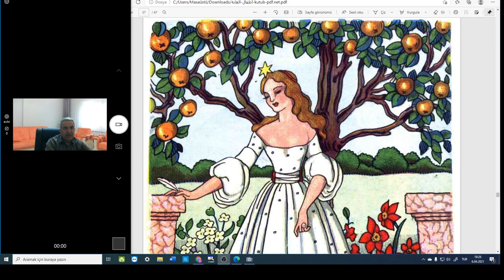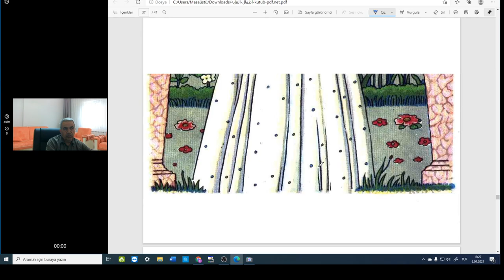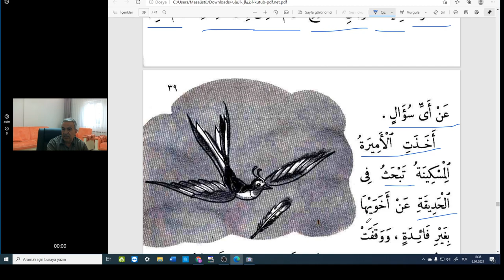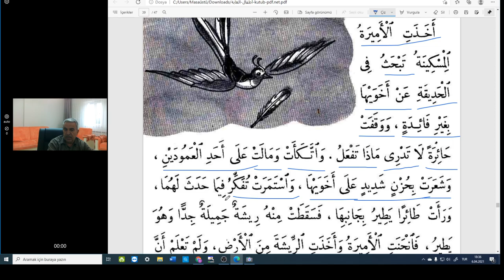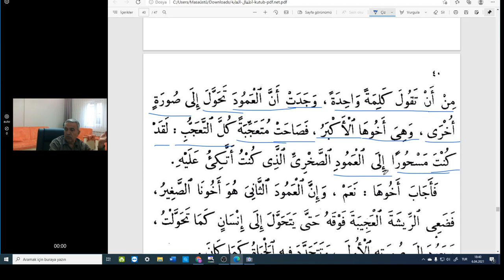Arapça Masal من كتاب اطفال الغابة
Arapçayı Masal ile geliştirmeye ne dersiniz.